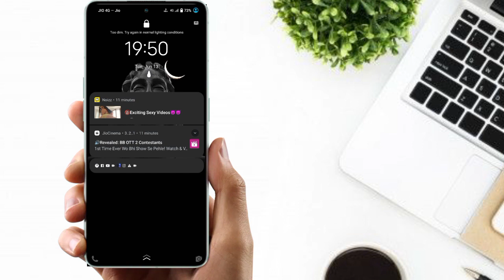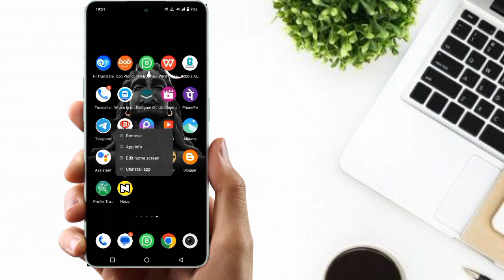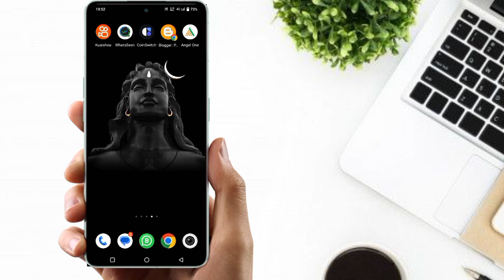Chrome browser me ane wali Gandi notification kaise band kare !! Gande notification off kare 2023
Topic cover :-
gande notification band karne ka
tarika
gande notification aana kaise band
kare
gande notification kaise band
karenge
gande notification kaise chalu karen
tarika youtube
gande notification kaise roke
gande notification kaise block karen
gande notification band karne ke liye
kya karen
gande notification kaise off kare
gande notification band kare
chrome me gande notification kaise
band kare
chrome gande notification kaise
band kare
browser me gande notification kaise
band kare
mobile mein gande notification kaise
band kare
kare
karenge